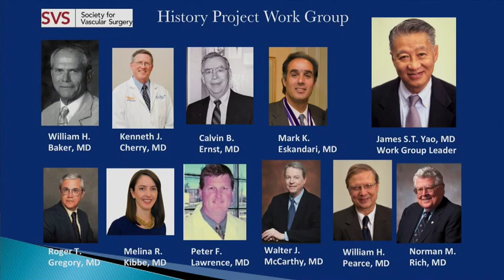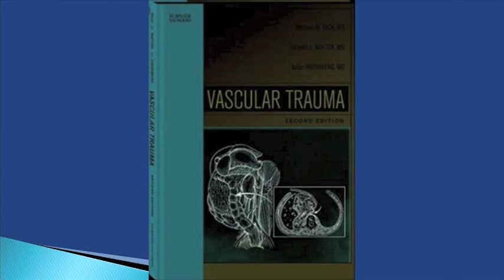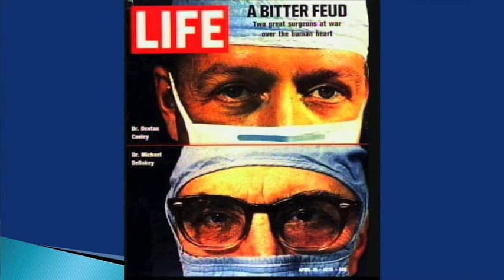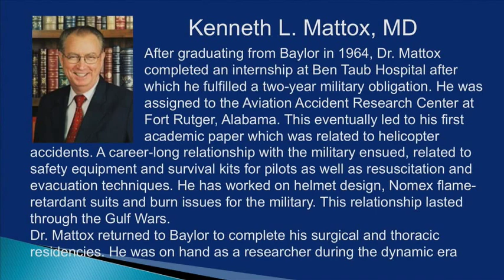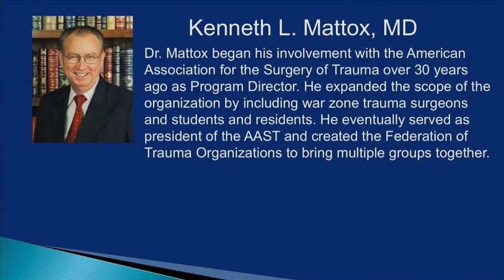Interview with Dr. Kennth L. Mattox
Interview with Dr. Kennth L. Mattox conducted by Roger T. Gregory, MD & James S.T. Yao, MD